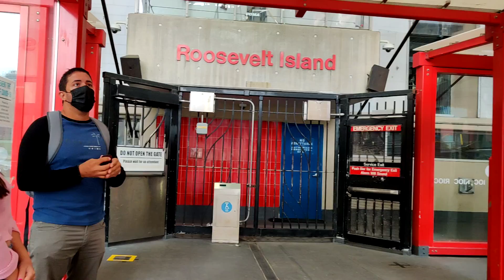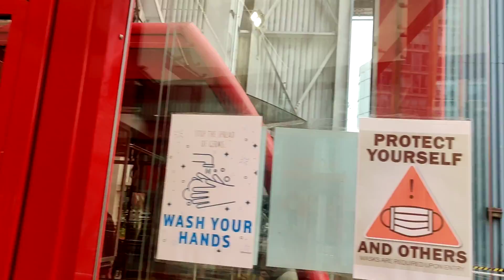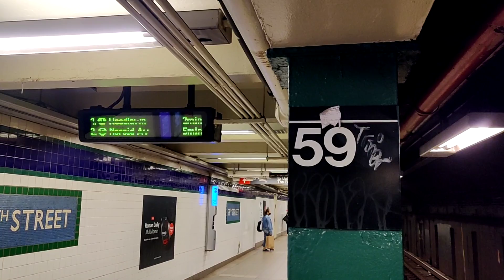El Teleférico de Roosevelt Island New York City.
Cruzando en el Teleférico de Roosevelt Island. NYC.